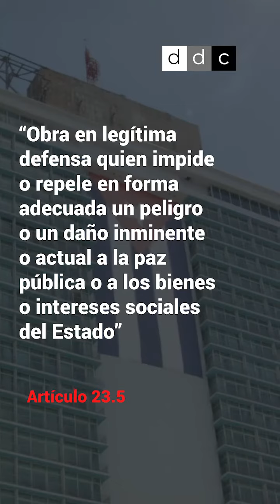DiarioDeCuba | Nuevo Código Penal en Cuba, algunos puntos claves que debes tener en cuenta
¿Qué sabemos sobre el nuevo CódigoPenalCubano que entró en vigor este 1 de diciembre? La periodista de DiarioDeCuba @nayaremenoyo te da algunos puntos claves a tener en cuenta.